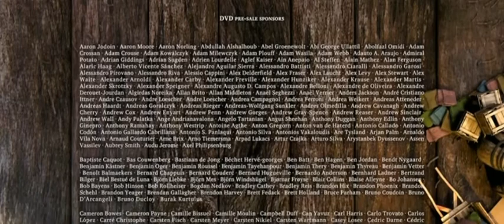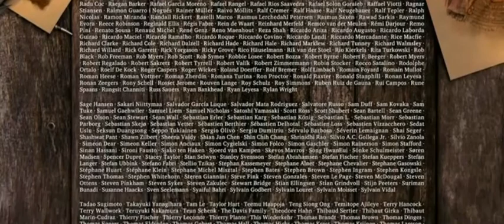Sintel - short animation film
Sintel was a homeless loner, looking for food when she discovered an injured baby dragon. She nursed him back to health and named him Scales, and the two quickly formed an emotional bond. One day, while Scales was flying, he was captured by an adult dragon.